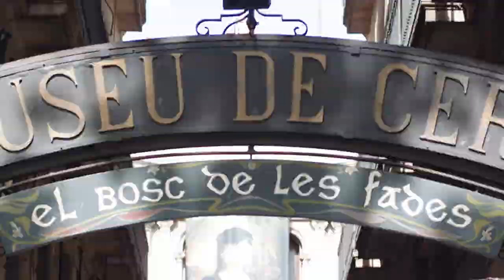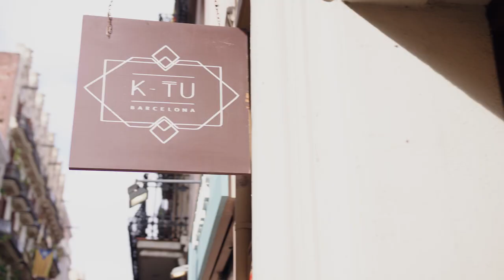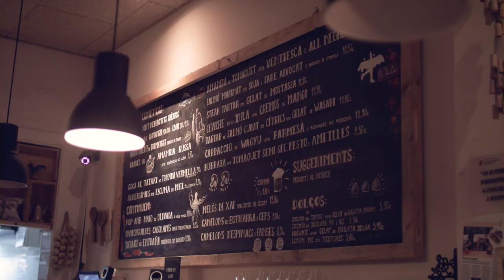6 Location-Tipps für Barcelona: Unterwegs mit Gardoré-Gründerin Laura Cordes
0:21 La Sagrada Família

0:53 Park Güell

1:22 Straßen von Gràcia

1:53 La Barceloneta

2:14 KTU Concept Store - Laura Cordes Shopping-Geheimtipp

3:33 Laura Cordes über Dress Codes

4:20 La Xula Tapería

5:45 Laura Cordes blickt in die Zukunft

Wer beruflich oft unterwegs ist, hat vielleicht vor oder nach einem Geschäftstermin etwas Zeit, um sich noch sein Reiseziel anzuschauen, etwas shoppen zu gehen oder einfach vor Ort eine Kleinigkeit zu essen - so wie Laura Cordes. Wir haben die Gründerin aus Berlin auf ihrem Business-Trip nach Barcelona begleitet. Welche sechs Locations man sich dort Ihrer Meinung nach unbedingt anschauen sollte, verrät sie uns in diesem Video.